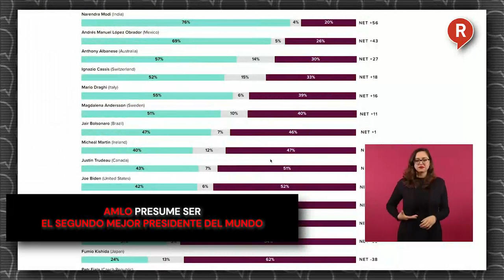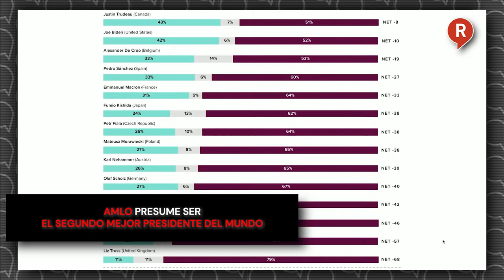AMLO presume ser el segundo mejor presidente del mundo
Video ¡OTRA VEZ VAN A LLORAR! Y de esta forma el presidente AMLO les echó en cara a los haters como en el mundo es el segundo mejor presidente. 💅🏻💅🏻